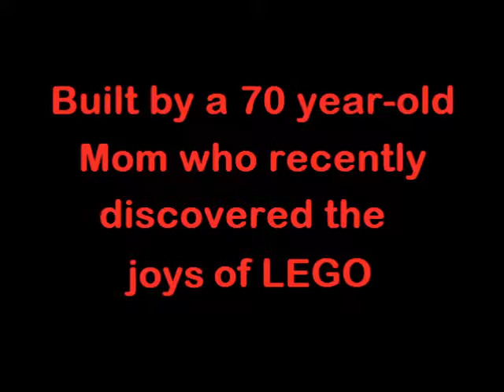LEGO City Train with Bluetooth controller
Sunday project for a semi-retired woman.